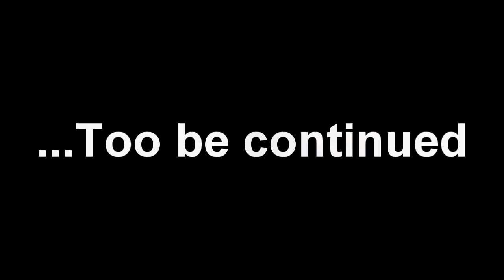A SIMONE BILLION PRODUCTION - MAKE UP FOR EVER FLUO NIGHT PROMOTION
Thanks everyone! The finished version of this video received over 20,000 views in 1 week Go to view Video!